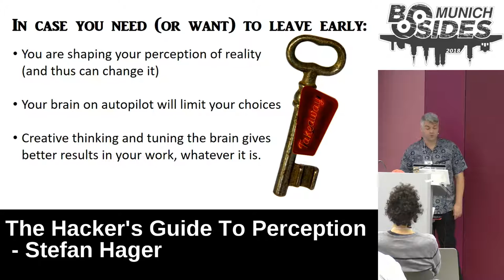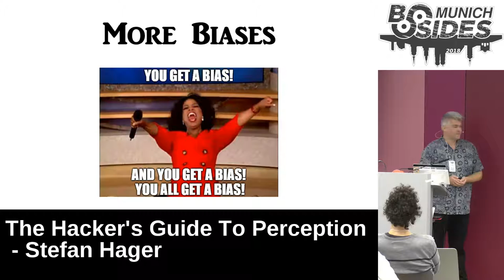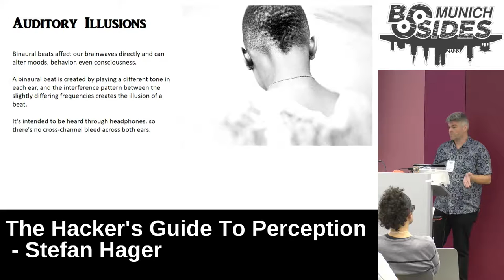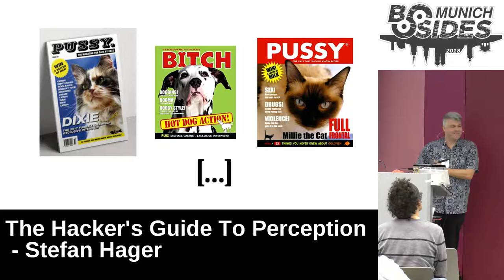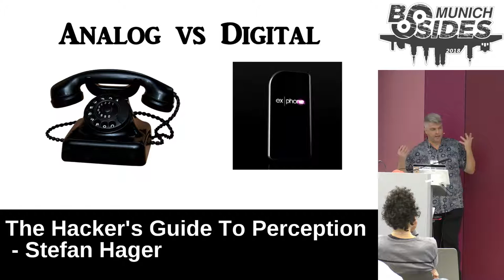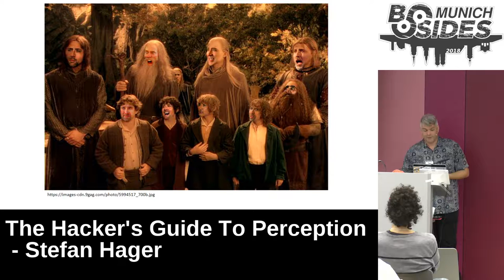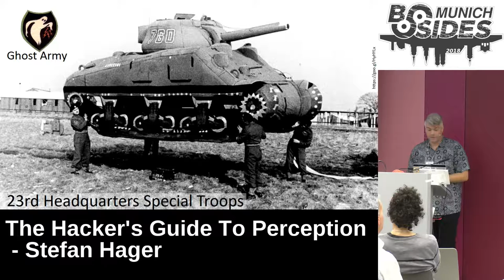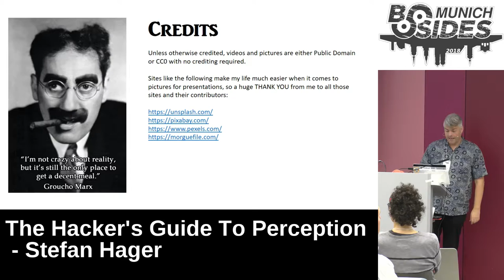The Hacker's Guide To Perception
by Stefan Hager
When we’re talking and thinking about security, we very often have a rather fixed mindset and keep using what we think are proven methods. We tend not to question our decisions and thoughts, and the way how our brains work reaffirms our biases and sometimes mediocre choices. It seems that the one person who is constantly confusing you with Jedi mind tricks is, very often, yourself.

In this talk we take a closer look at how we are thinking, and how we can change or expand this as well as our perception, by hacking into our own brains in order to get a better picture of what we really want and need. Being able to creatively think in new ways can be a vital new asset for blue and red teams.